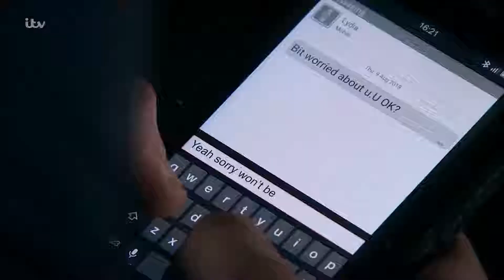The Crimes of Lachlan White || Emmerdale || Recap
Recap on Lachlan's disastrous time in the village and the terrible crimes he committed in this exclusive compilation!